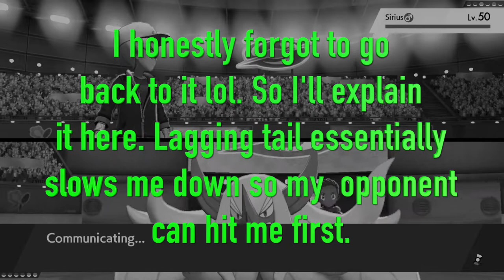AwesomeGeo18 vs Lyncoln : Pokemon Trainer Gym Challenge S1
Yo my LilG's welcome back to the channel, and today I'm happy to announce that we are officially entering the world of WIFI Battles. Join me today (TheNoobBattler) on my path to being the strongest trainer I can possibly be.   My first step towards it is fighting amazing trainers through this Pokemon Trainer Gym Challenge that is being hosted by none other than a good friend of mine "ThePhantom Michael." Definitely check this guy out, the link to his channel will be towards the middle section of the description. With that being have yourself a blissful day.

The Host of the Pokemon Gym Leader Challenge
The Phantom Michael's Channel: